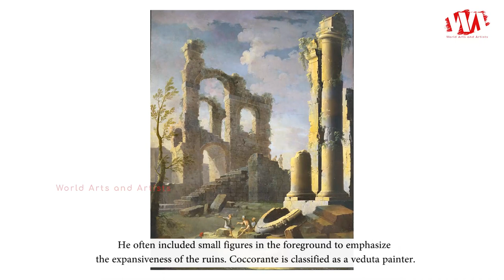Artist Leonardo Coccorante (1680 - 1750) Italian Landscapes Painter | WAA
Leonardo Coccorante was born 1680, died 1750, he was an Italian painter known for his capricci depicting imaginary landscapes with ruins of classical architecture. He studied or worked under Nicola Casissa, the Flemish landscape painter Jan Frans van Bloemen, Angelo Maria Costa, and finally with Gabriele Ricciardelli. From 1737 to 1739, he was employed decorating the royal palace of Naples.

He is best known for his large highly detailed landscapes with imaginary classical architectural ruins. He often included small figures in the foreground to emphasize the expansiveness of the ruins. Coccorante is classified as a veduta painter.